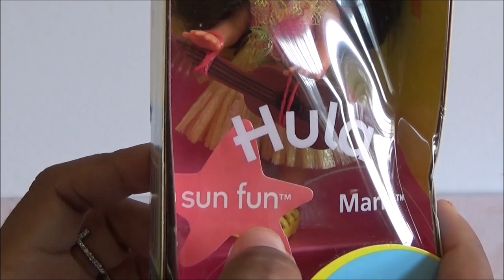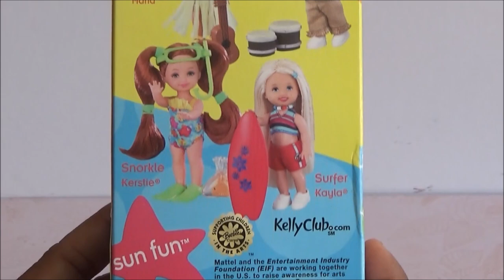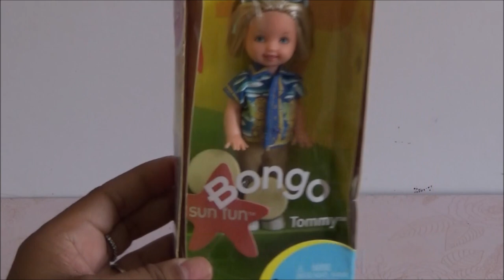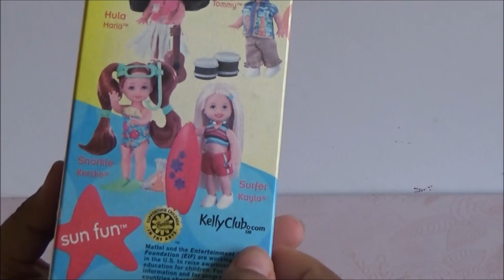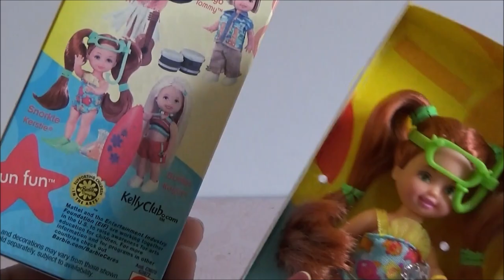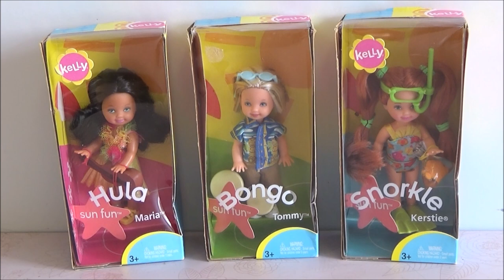Encontre una coleccion de Barbie Kelly : Parte 4